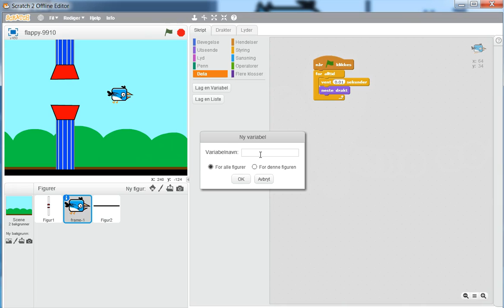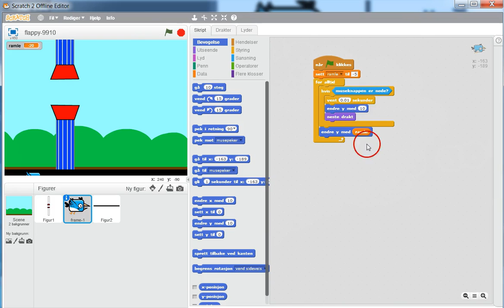05 Ramle og flakse - Flappy lærer å fly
Legge inn bevegelse til Flappy-birden. Den faller (gravitasjon), og den flakser oppover når du klikker med musa